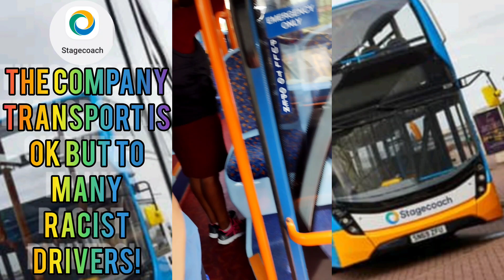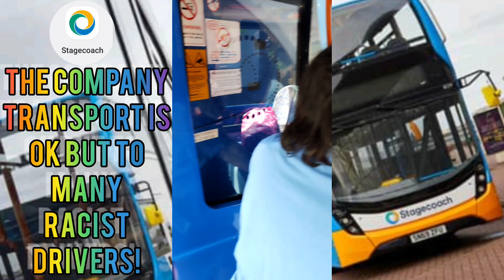The company transport is ok but to many racist drivers! 🇬🇧